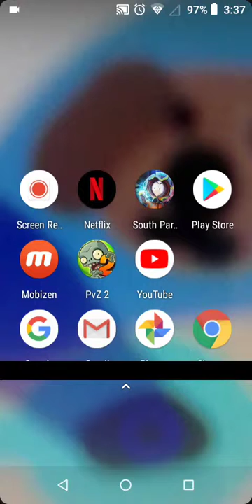Me vs shark zomboss